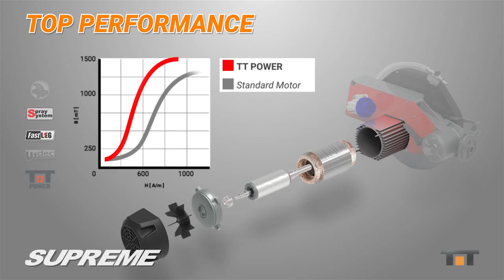NUOVA BATTIPAV SUPREME Камнерезный станок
Мостовая пила NUOVA BATTIPAV SUPREME по мрамору, которая очень хорошо подходит для строительной отрасли. Делает пропилы под углом 90° и 45° в кирпиче, камне, граните и мраморных плитах.
Алюминиевые пластины облегчают вес и в тоже время придают жесткости. Рельса моста сделана из алюминия с высоким сопротивлением на деформацию.